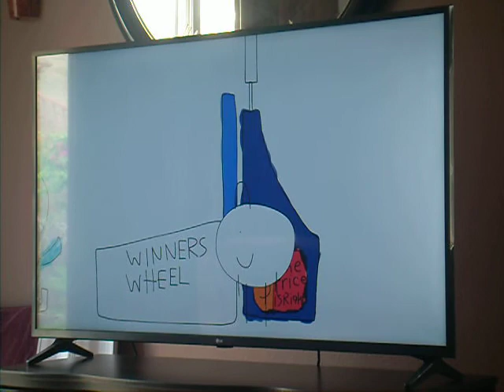Junior Gets Grounded Junior punches Riddler Goon/Riddler Henchman/Penguin Goon/Penguin Henchman